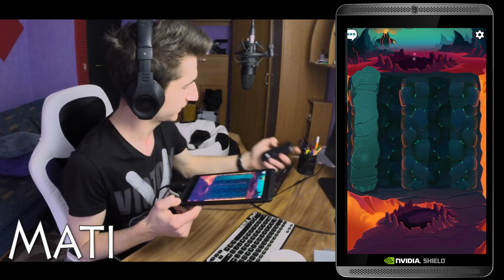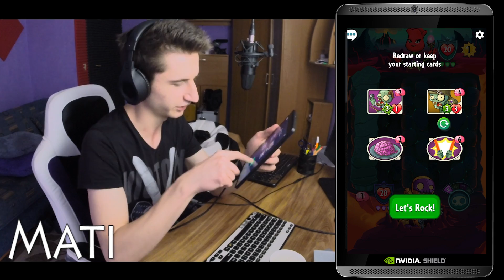#58 RÓŻA_MIAŁA_FEST_OBRONĘ ! Plants vs Zombies Heroes po POLSKU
Z różą sobie poradziłem : ) ale ten ziomek od faraonów to jest prze agent ! :D

Fanarty lub paczki można wysyłać na adres:
"Mateusz Waliczek
ul. Żarnowiec 4
43-438 Brenna"